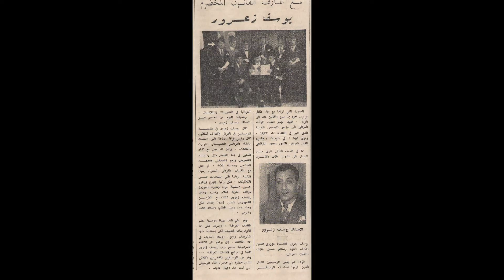مقام الحويزاوي - لما أناخوا قبيل الصبح - Maqam Iraqi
مقام الحويزاوي -  لما أناخوا قبيل الصبح - يوسف زعرور
by yusef zaarur يوسف زعرور
غناء عراقي
يوسف زعرور الله يرحمه كان مدير فرقة الجالغي البغدادي بدار الاذاعة العراقية